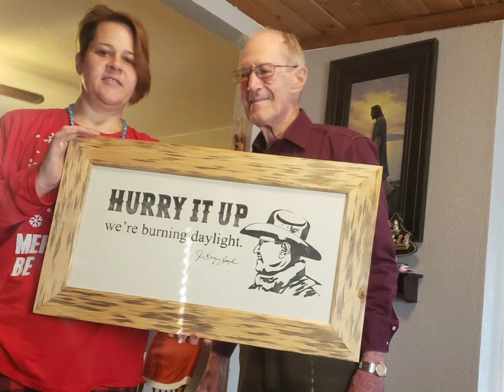Dr. John Gregory Boyd, 1938-2023